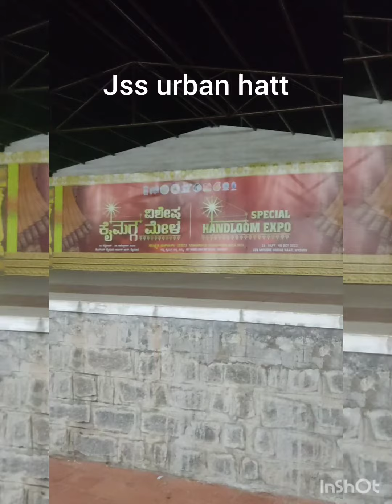jss jssurbanhatt handicraft handloom exhibition mysuru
jss urban hatt, exhibition is going on always, handicraft and handloom exhibition, will get varieties of sarees dress materials, of all the states, getting variety of bedspreads, quilts, jamkanas, towles, Winter wear of different state, pottery, Handmade jewelery, slippers, traditional paintings, dry flowers, mats, bamboo items, channapatna toys etc etc. parking facilities is nice, visit and get variety of items. .